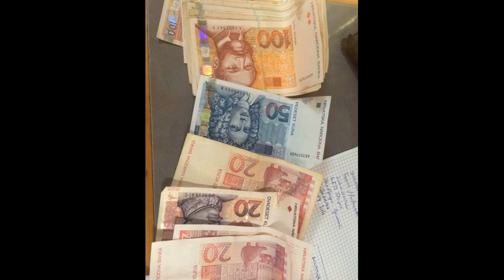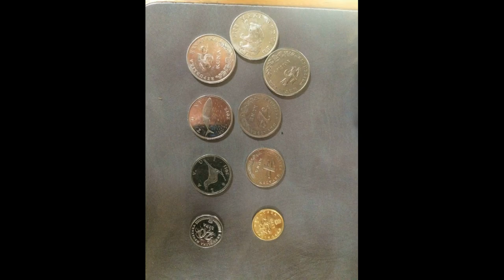20180908 Kroatien-Medulin Part 1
Euro | Butscher auf Reise - dieses Mal ging es 2018 nach Kroatien - Istrien, Medulin, CP Medulin Arena Campsite (44.81646, 1393139 ).

Gruß Horst